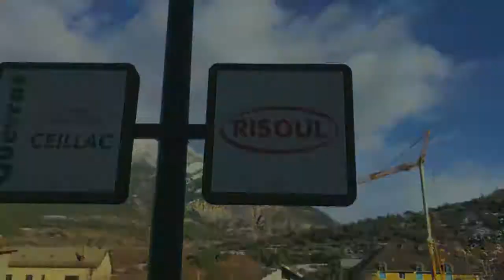💙 Risoul, j'm'y attendais pas ! 💙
"J'm'y attendais pas " de Cléa Vincent
starring Carmen Maria Vega, Zaza Fournier, Cléa Vincent , Raphael Leger, Victorine et un poisson pilote
filmé dans le froid sans mouffle et monté par Victorine dans le train retour de la dépression
merci Risoul, et à l'année prochaine !